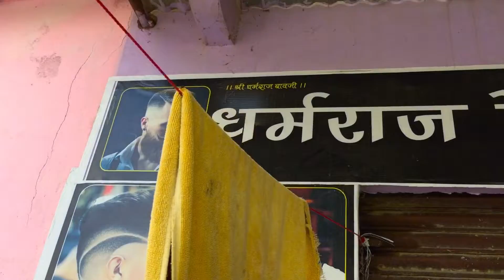My first vlog l❤️💥Hair cut video💇‍♂️💟@DanishZehenfambruh ⚜️ ||Gaurav_vlogs05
Fambruh